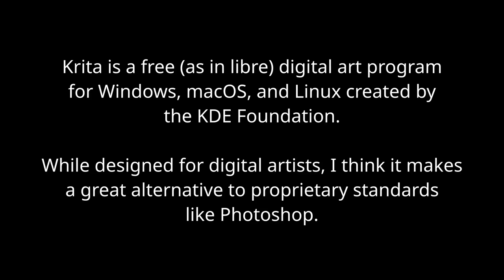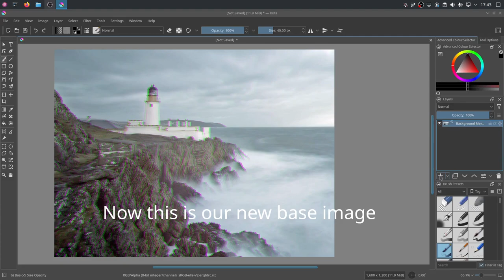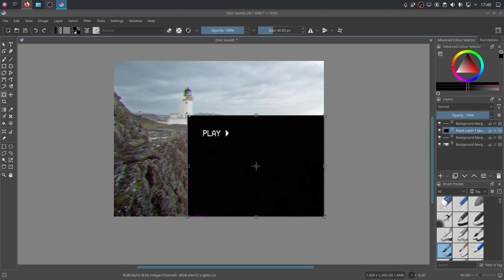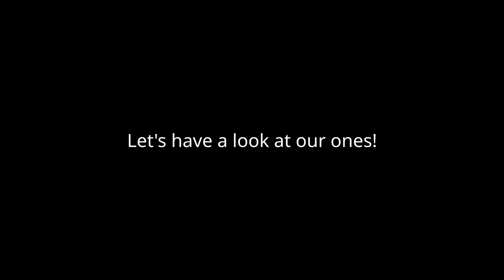VHS Static/Fringing Effect in Krita (Remake)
I originally created this tutorial on my old channel (HeyIt'sTaz! :D). Unfortunately, I accidentally deleted that channel, but the original tutorial I made was quite popular so I decided to remake it.

Song: Drive Slow - Windows96